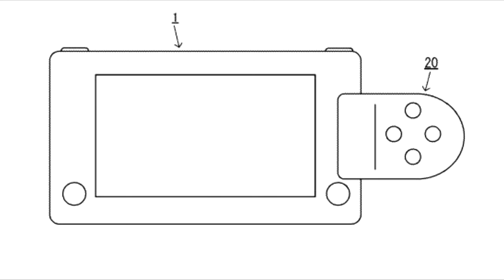Nintendo NX Discussion - Nintendo Fixing Past Mistakes!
Can Nintendo fix past mistakes? Join me for another Nintendo NX discussion where I talk about a recent interview between A List Daily and Nintendo of America President, Reggie Fils-Aime. Will the NX change the course of things for the company? Will we soon get an announcement soon? With all the recent Legend of Zelda Breath of the Wild gameplay, it's quite possible that Nintendo is planning something big soon!

The My Nintendo News article I was reading off!